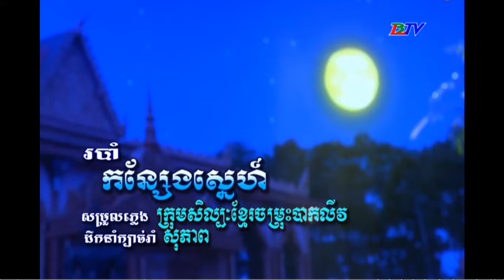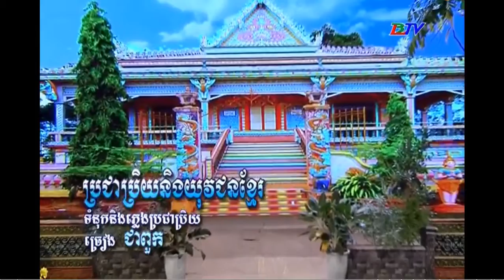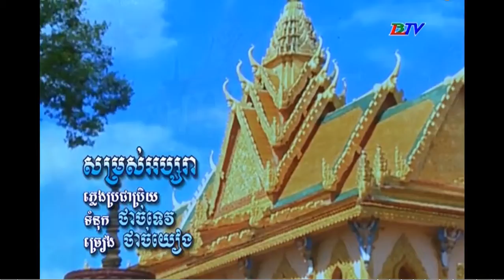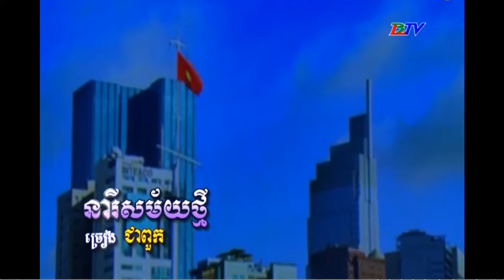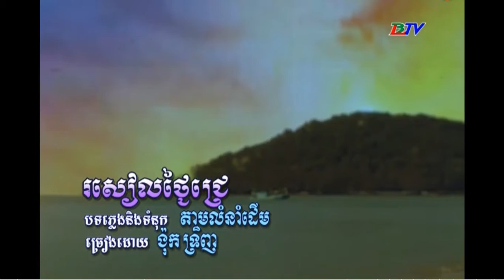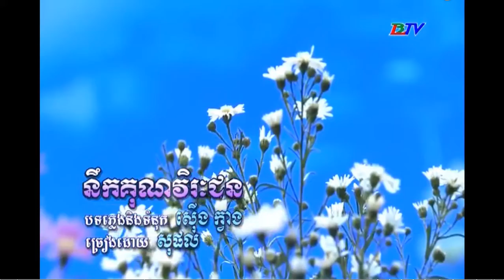នាទីសិល្បៈខ្មែរក្រោម ពីទូរទស្សន៍ខ្មែរខេត្តពលលាវ ថ្ងៃទី 14 វិច្ឆិកាឆ្នាំ 2021 ។